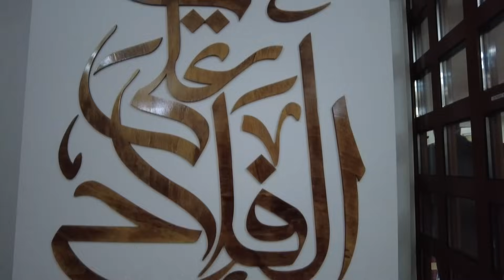Večer Kur'ana 2023 - džemat Maoča Stara